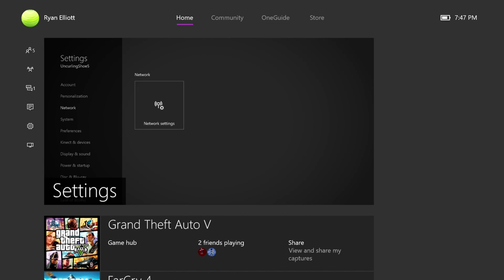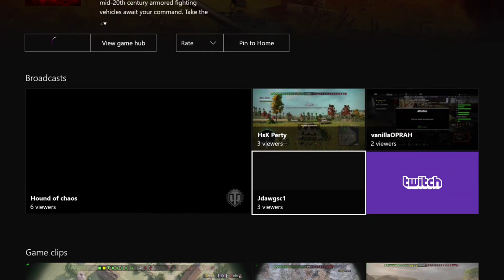Test one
Test